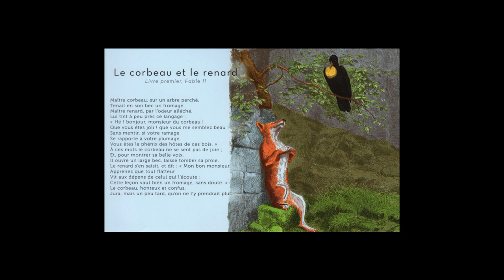Louis De Funès: Le Corbeau et le renard